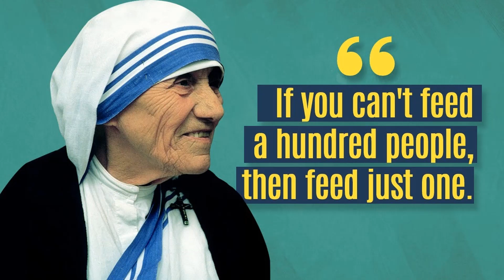FETLABEL: 5 SEPTANM: MERE TERESA DE CALCUTTA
LES 10 MEILLEURES PENSEES DE MERE TERESA DE CALCUTTA